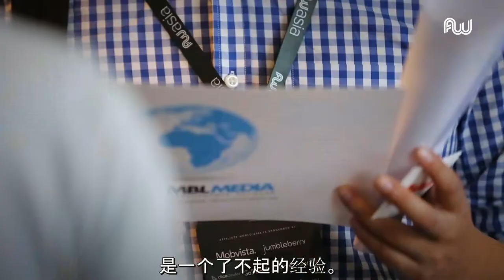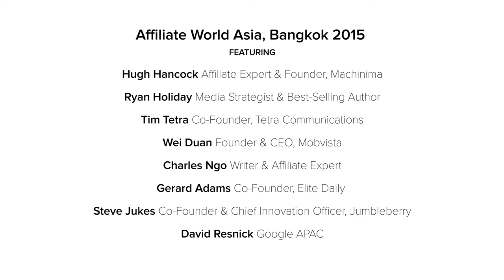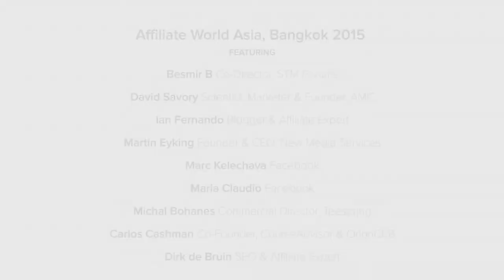Affiliate World Asia 2015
Affiliate World Conferences kicked off 2015 with an astounding first edition AWasia hosted in Bangkok, Thailand - with more than 20 speeches from industry leaders, 100+ exhibitors at the market, connecting over 1500 marketers from around the world - including the experts of Google, Facebook, Teespring and Alibaba.